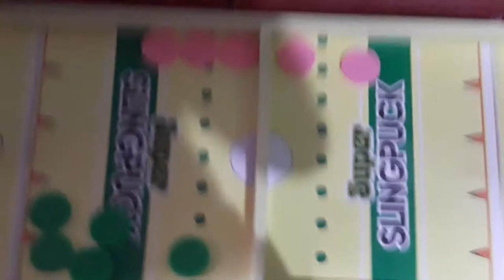Slingpuck game play